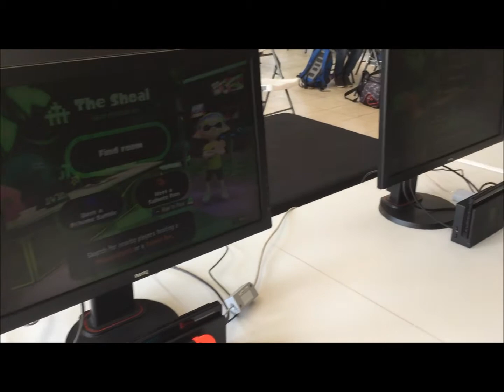Nintendo Play Day #2 at the Nexus - Splatoon 2, Super Smash Bros + Mario Kart 8 Deluxe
Check out some footage from the second Nintendo Play Day yesterday at the Nexus in Randburg, Johannesburg (South Africa). The event hosted its second Super Smash Bros tournament, its first Splatoon 2 tournament as well as Mario Kart 8 Deluxe time trials.

Make sure to follow their facebook page (link below) for updates on all future events.